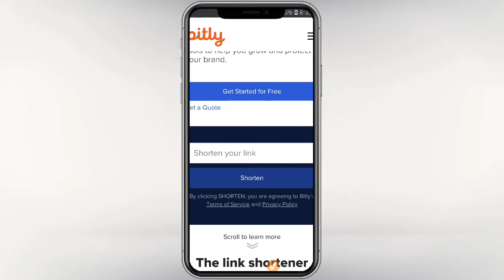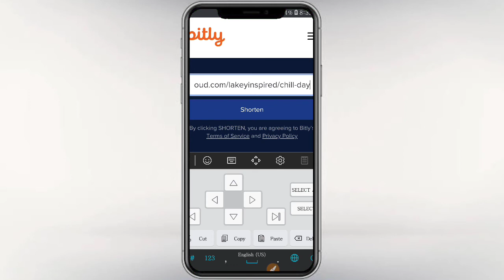বড় Url/Link ছোট করুন মাত্র এক ক্লিকেই || How to Small big url link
search keyword,,,

🎥Video information~
Produced by Kawsar Ahmed
Video Edited:- Kinemaster app
Video Thumbnail:- Picsart app
Mobile phone use:- Samsung s7 edge

📖About:-HELLO friends welcome to my channel “TECHNICAL KING BD” I created this channel for that friends who want to know about Apps,gaming,Android Tips & Tricks,Mobile settings,Fb tricks, imo tricks,Whatsapp tricks & technology related video,Gadget in his language in Bangla “Technical king bd”channel you will get every day a new video where i try to understand you important things.